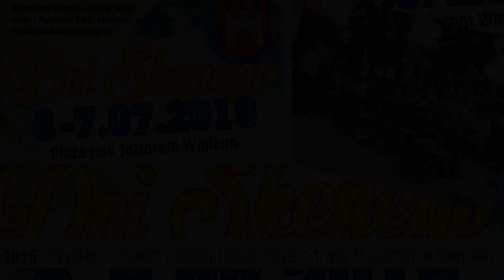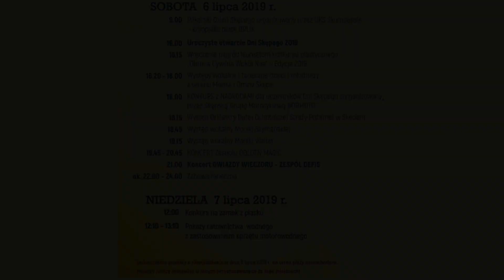Dni Skępego 2019